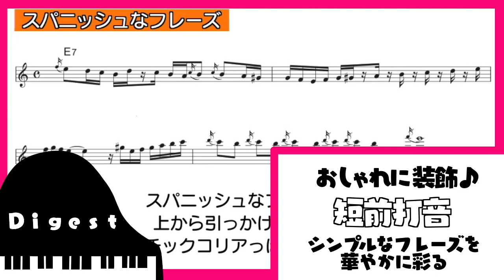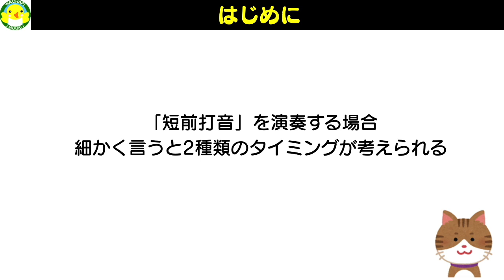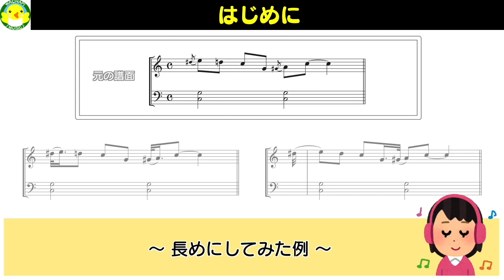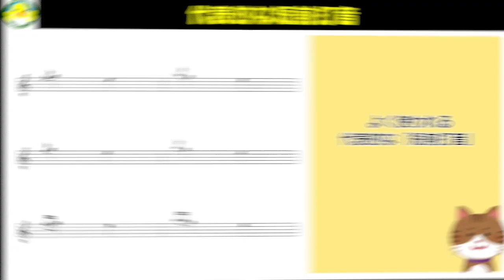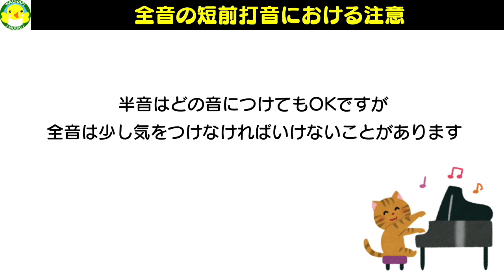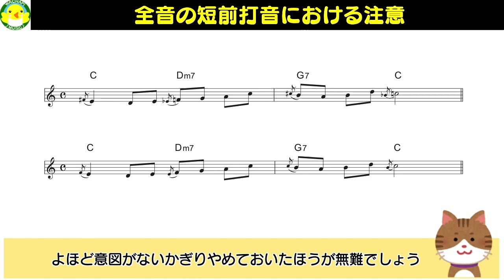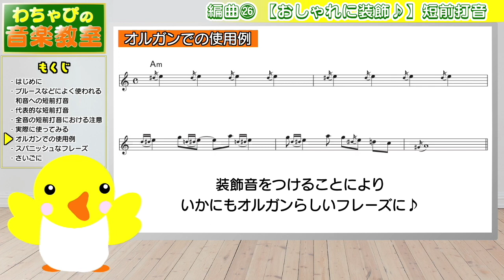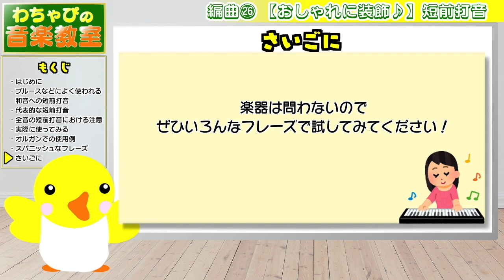編曲 #26【おしゃれに装飾】短前打音【シンプルなフレーズを華やかに彩る♪】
装飾音の一つである短前打音を紹介した動画です。
単純なフレーズを簡単に華やかにすることができます。
いろんな楽器に使えるのでぜひ試してみてください。

【もくじ】
00:00 ダイジェスト・導入
00:44 はじめに
02:51 ブルースなどによく使われる和音への短前打音
03:34 代表的な短前打音
05:05 全音の短前打音における注意
06:07 実際に使ってみる
07:19 オルガンでの使用例
07:56 スパニッシュなフレーズ
08:50 さいごに

【PIANOだってやってみたい!】ピアノでベンド!? それっぽく聴かせるテクニック♪

※動画に使用しているサンプル曲・BGMはオリジナルです。